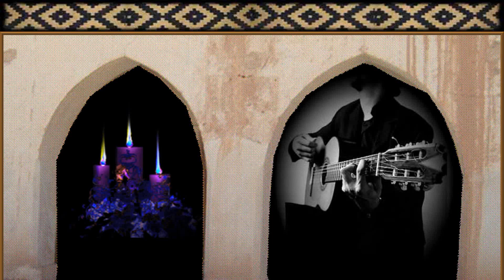GUITARRERO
Cantan Los Cantores de Quilla Huasi
Autor: Carlos Di Fulvio